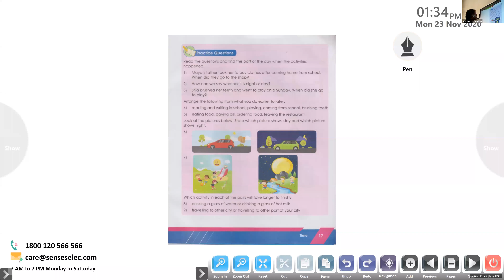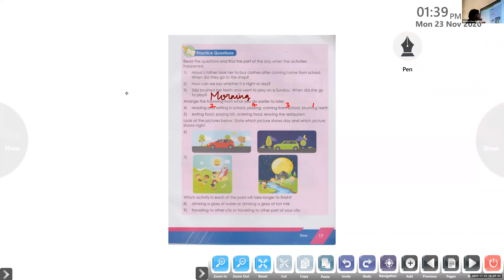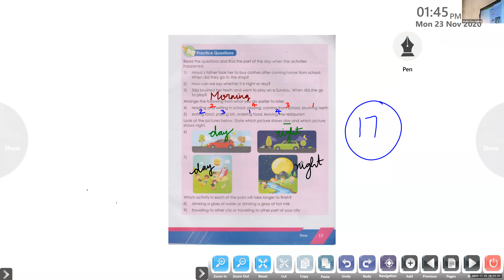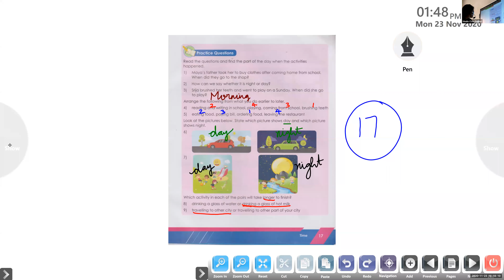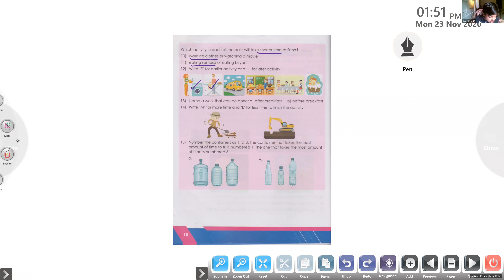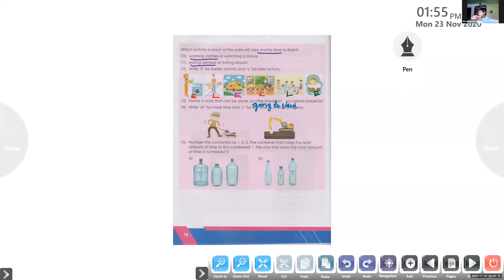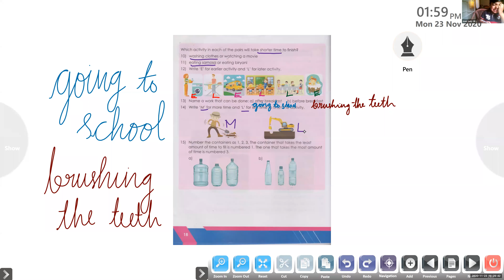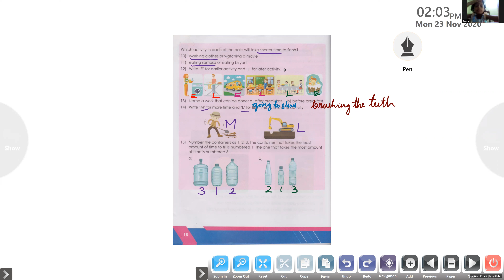Dr.Raju Davis International School | CLASS 1 MATHS | 23-11-2020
CLASS 1 MATHS  CHAPTER- 6, TIME   WORKBOOK PART 2, PAGE NO S   17 AND 18